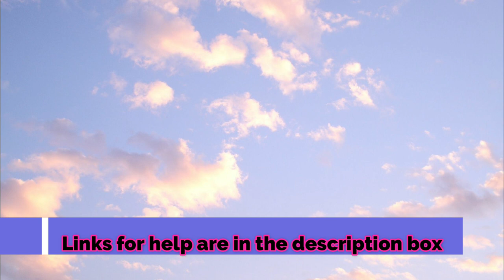Narcotics Anonymous is Bullsh*t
I am reacting to a video that I saw a lot of people leave negative comments on.  As someone who has been a member of a 12 step recovery program for over 8 years I think it is important that we understand how newcomers may view the program.  By understanding their impressions we can work to be more welcoming.  This video is meant to help bridge the gap between those in long term recovery and those just trying out NA.

I also want to say how brave I think this girl is for openly sharing her opinion.  She got way more negativity in her comment section than she should have.  The best way we attract people to programs like NA is listening to what newcomers have to say without judgement.  I want to thank her for being so courageous and sharing her experience.

**All the opinions expressed in my videos are my own and do not represent any specific recovery-based organization**

If you are someone you know is struggling with addiction please check out the below resources: